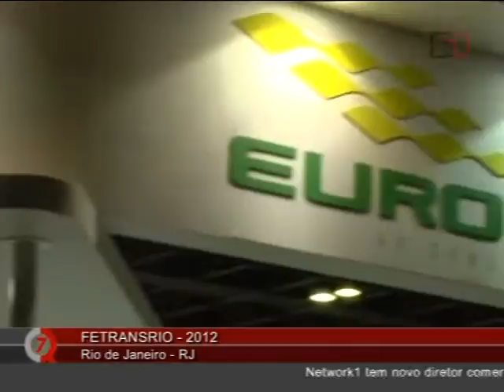PROG 18 10 BLOCO6